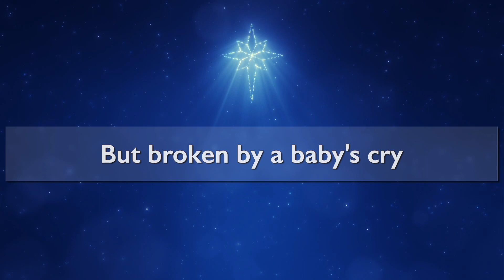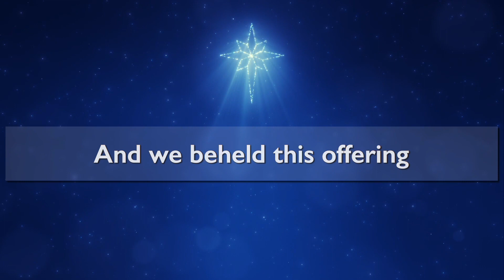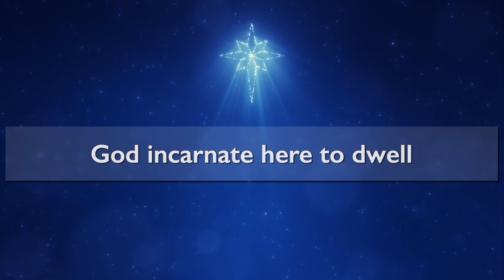Emmanuel (Hallowed Manger Ground) by Chris Tomlin, performed by St. Martin's Voices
Title: Emmanuel (Hallowed Manger Ground)
Songwriters: Chris Tomlin / Ed Cash
Copyright: Capitol Christian Music Group, Capitol CMG Publishing, Peermusic Publishing, Universal Music Publishing Group
Artist: St. Martin's Voices

"Emmanuel (Hallowed Manger Ground)" is a popular Christmas song written by Chris Tomlin, one of the most influential contemporary Christian music artists and worship leaders. Released in 2009 as part of his Christmas album "Glory in the Highest: Christmas Songs of Worship," the song blends traditional Christmas themes with Tomlin's unique modern worship style. Known for his ability to connect ancient Christian truths with contemporary worship, Tomlin wrote "Emmanuel (Hallowed Manger Ground)" to remind listeners of the sacredness of Christ's birth and the fulfilment of God's promise through Jesus.

About St. Martin's Voices
St Martin's Voices is one of the UK's most versatile professional vocal ensembles, performing concerts on the international stage as well as giving regular BBC broadcasts and special services at London's iconic St Martin-in-the-Fields and beyond. The ensemble performs regularly alongside the Academy of St Martin in the Fields and London Mozart Players and is featured in the Church of England's online worship resources that have attracted over 4 million downloads.

Lyrics
What hope we hold this starlit night
A King is born in Bethlehem
Our journey long, we seek the light
That leads to the hallowed manger ground

What fear we felt in the silent age
Four-hundred years can He be found
But broken by a baby's cry
Rejoice in the hallowed manger ground

Emmanuel, Emmanuel
God incarnate, here to dwell
Emmanuel, Emmanuel
Praise His name Emmanuel

The son of God, here born to bleed
A crown of thorns would pierce His brow
And we beheld this offering
Exalted now the King of kings
Praise God for the hallowed manger ground

Oh, praise His name Emmanuel

Looking for an Anglican Church near you?  St. Peter's, located in Chateau d'Oex, Switzerland offers English services each Sunday at 17h30.  Our services are Anglican contemporary and last about one hour.  You are warmly welcome to join us either in person or via our YouTube Livestream. Songs listed on our YouTube channel are regularly used in our worship.